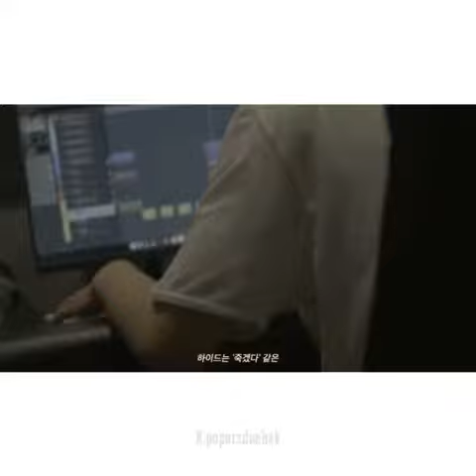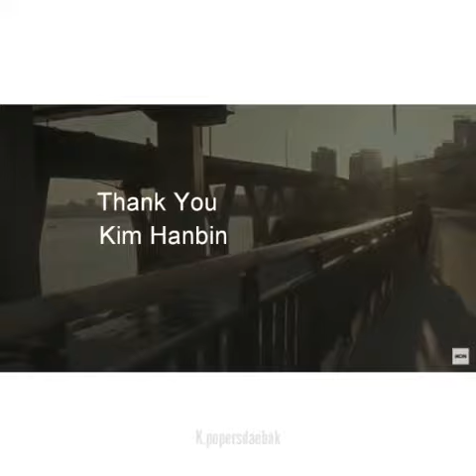Kim hanbin💜 dont cry